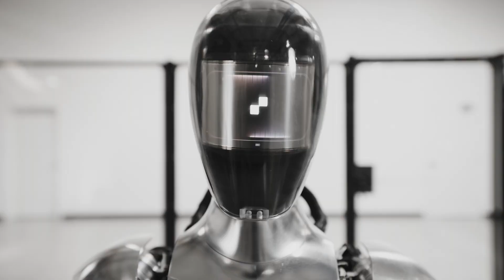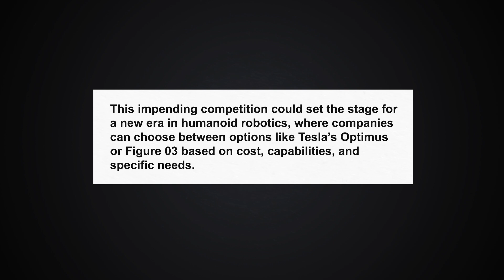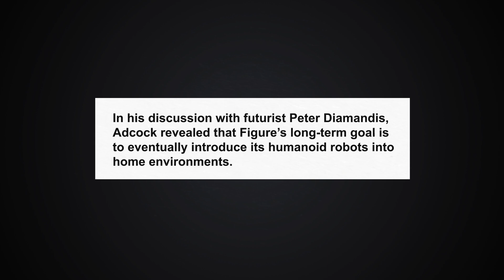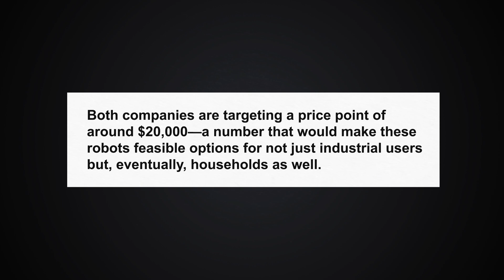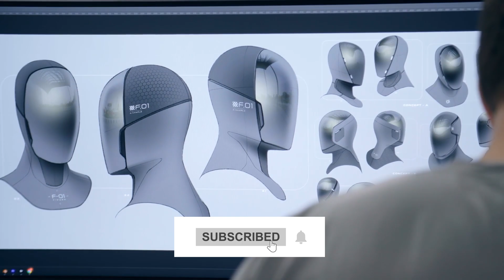RUMORS ARE TRUE! Figure 02 Ai Robot SHOCKING Update! | Figure 03 Confirmed!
The future is HERE! 🤖 A groundbreaking AI revelation is about to change EVERYTHING. Prepare for the UNEXPECTED: Figure 02 AI Robot: A closer look at the mind-bending capabilities. Figure 03 Confirmed: A jaw-dropping announcement that will redefine technology. Don't miss a single second of this mind-bending journey!